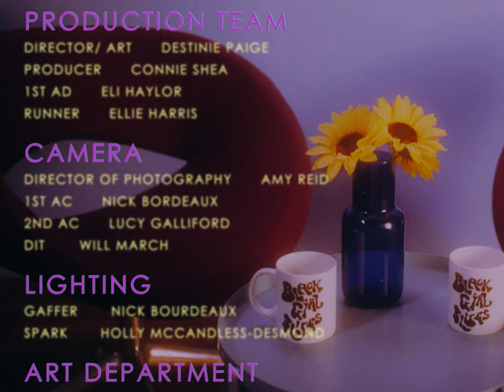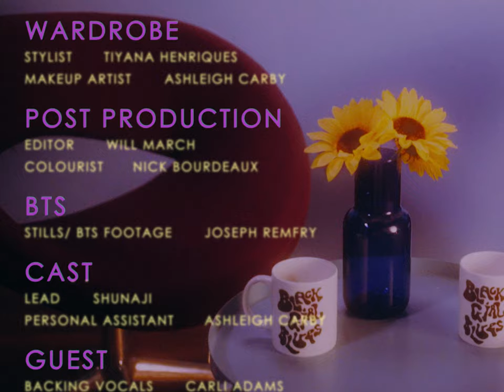Shunaji - Black Girl Blues [Music Video]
Black Girl Blues by Shunaji, the first single from the artist's Alienation project (2022).

Available on Bandcamp, Spotify, SoundCloud and Tidal.

Cast:

Shunaji as Host, Guest Star and Alien
Ashleigh Carby as Personal Assistant
Carli Adams as Backing Vocalist
Hannah Dilkes as Trombonist
Roella Oloro as Pianist
Alley Llyod as Bassist
Tash Keary as Drummer

Team:

Director: Destinie Paige
Producer: Connie Shea
Runner: Ellie Harris
1st Assistant Director: Eli Haylor

Director of Photography: Amy Reid
1st Assistant Camera: Nick Bordeaux
2nd Assistant Camera: Lucy Galliford

Gaffer: Nick Bourdeaux
Spark: Holly McCandless-Desmond

Set Designer: Sarah Fletcher
Art Assistant: Daniel Jesty
Art Assistant: Abbie Edwards

Stylist: Tiyana Henriques
Make-up Artist: Ashleigh Carby
Editor: Will March
Colourist: Nick Bordeaux

Studio Recording:

Lead vocals: Shunaji
Backing vocals: Naima Adams, Evie Asio
Bass: Alley Lloyd
Drums: Tash Keary
Keys: Roella Oloro
Samples, synth, programming: Shunaji
Tenor Saxophone: Ben Vize
Trombone: Laura Impallomeni

Special thanks to Help Musicians UK for funding this project.